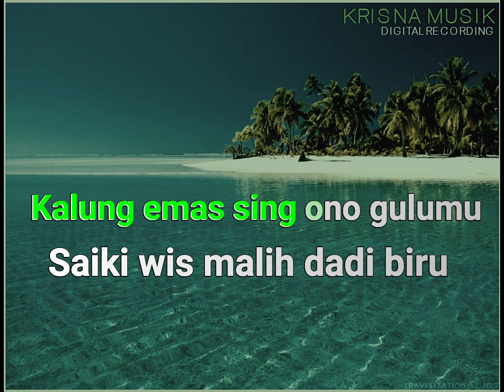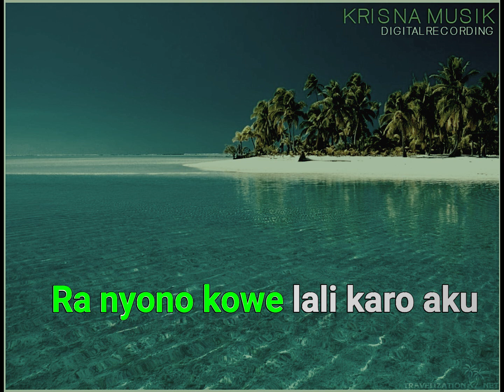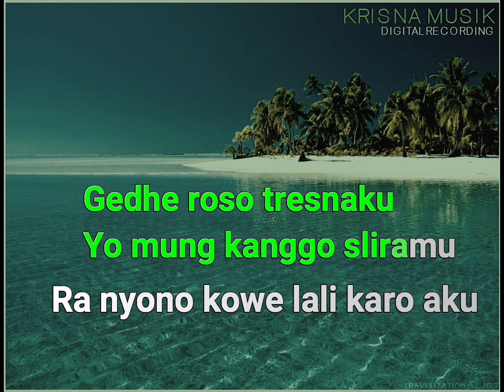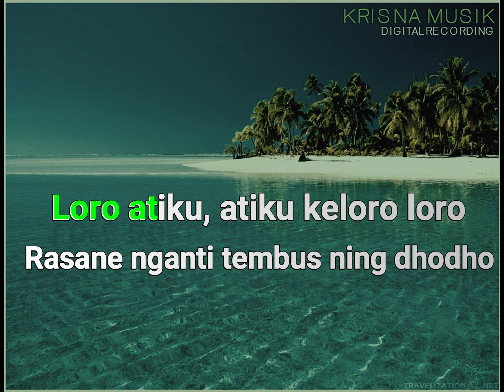KALUNG EMAS KARAOKE KERONCONG POP AUDIO HD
KARAOKE AUDIO HD KERONCONG POP KALUNG EMAS STYLE MANUAL YAMAHA PSR